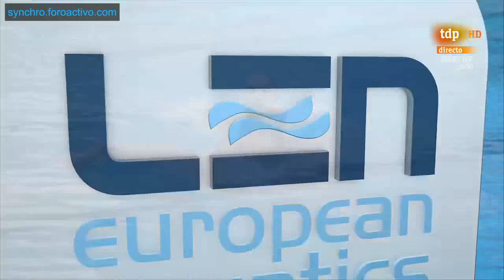Natalia Ishchenko (RUS) Solo Free Final London European Aquatics Championships 2016